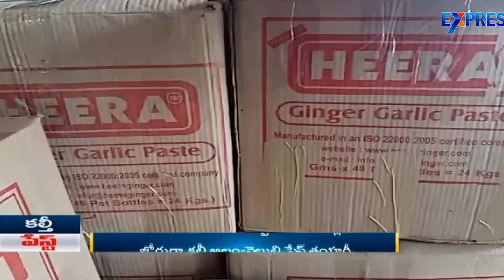Fake Ginger Garlic Paste Preparation Factories | Express TV